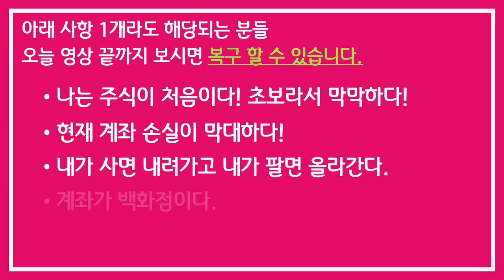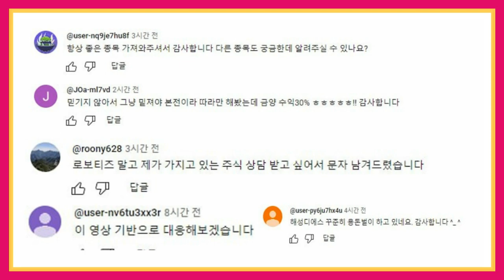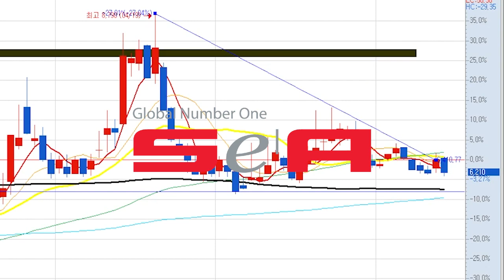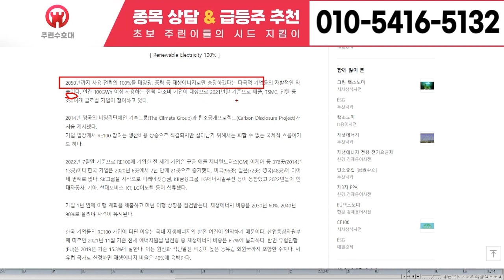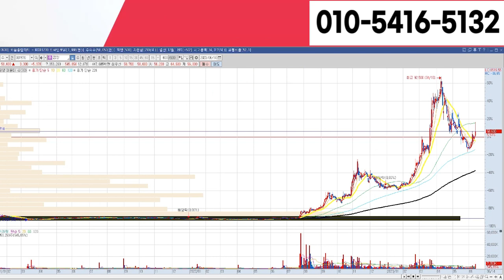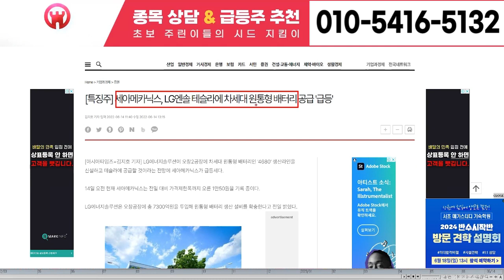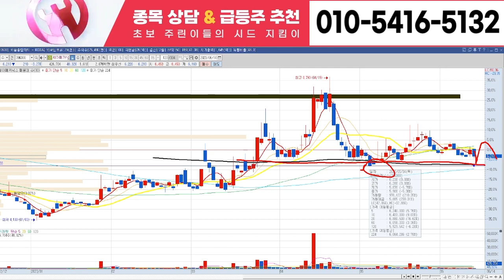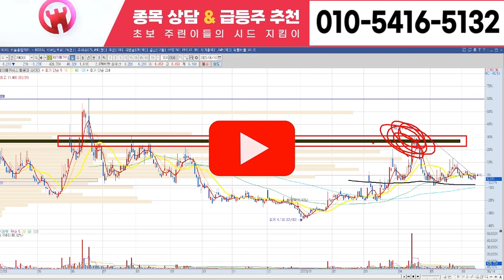[씨이랩 주가 전망] 6월 24일 토요일 초대형 악재 터졌다.. 꼭 이것만은 확인하고 대응하세요